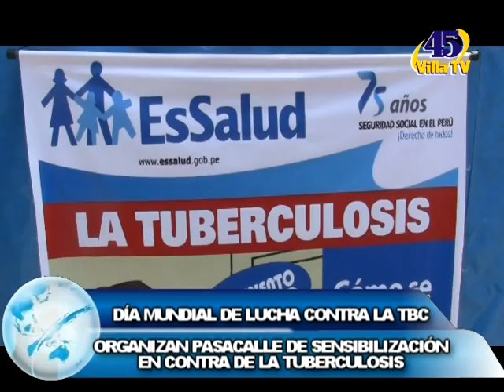DÍA MUNDIAL DE LUCHA CONTRA LA TBC